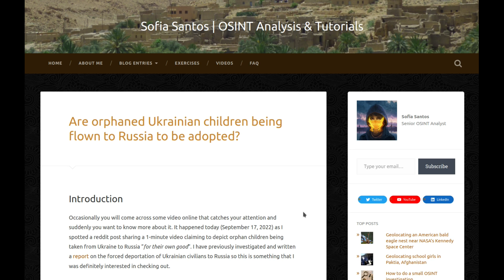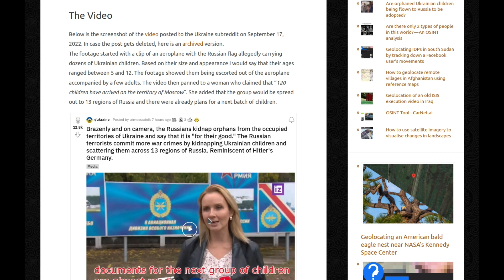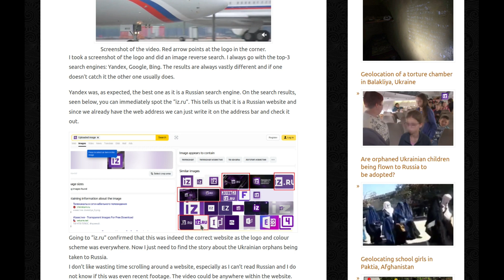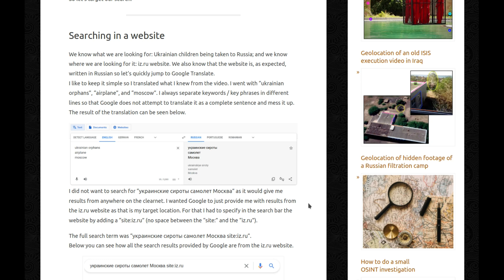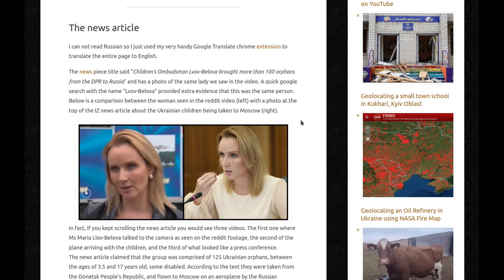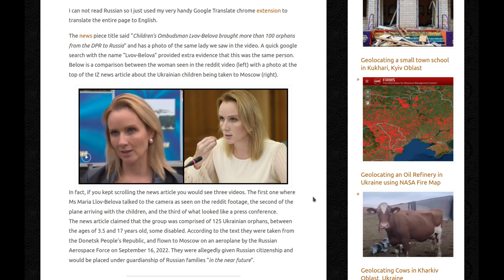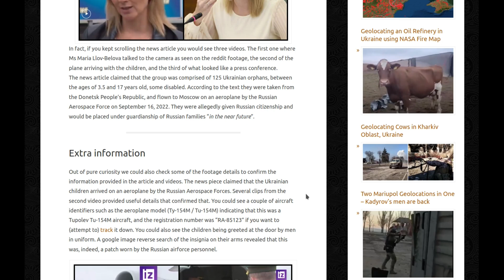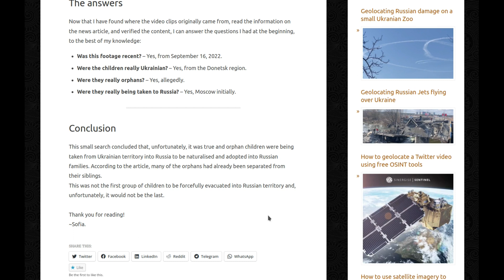Are orphaned Ukrainian children being flown to Russia to be adopted? | OSINT analysis of reddit post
🎥 Video version of my blog entry titled "Are orphaned Ukrainian children being flown to Russia to be adopted?", published on gralhix.com on 17 September 2022.

📖 In this video you can follow along as I show you how I used osint techniques to analyse information from a footage shared on reddit, allegedly depicting Ukrainian orphans being taken to Russia to be adopted.

~~ Why did you make a video narrating a blog entry? ~~
🧠 I have video versions of all my blog entries. I made this decision to ensure that those who struggle with reading and processing lengthy texts can still access the content I produce. Being neurodivergent in OSINT does not need to be a handicap.

~~ ❤️ All my content is free to everyone ❤️ ~~

I write (and talk) about:
✅ OSINT tools and techniques
✅ OSINT analysis and investigations
✅ How to geolocate photos and videos
✅ Misinformation and Disinformation

On my website you can find a list of OSINT Exercises to challenge yourself. Test your skills on a variety of topics!
🕵️ Do you have what it takes to become an OSINT Analyst?

~Sofia.